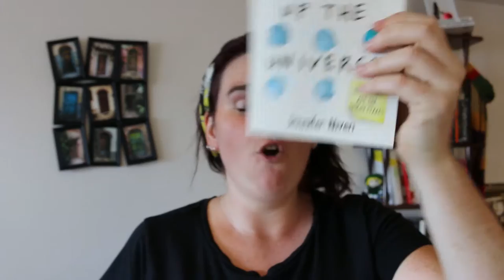Book Review:|| Holding up the Universe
Edited by Sarah (Span's big sister) -Span